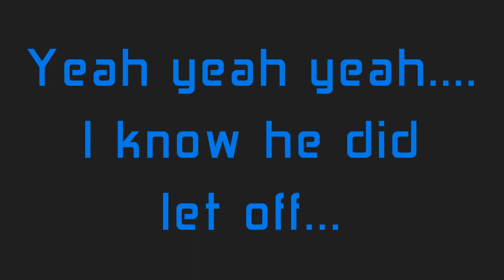MX Simulator | Mikey | This is why you scrub!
Just a sick clip, tut going to come soon!